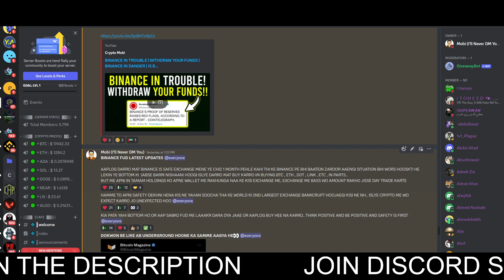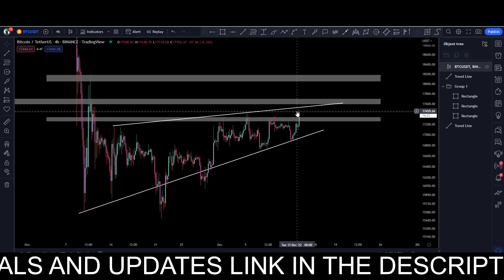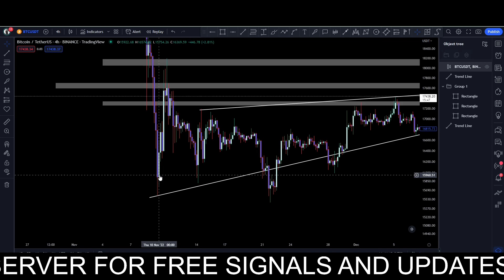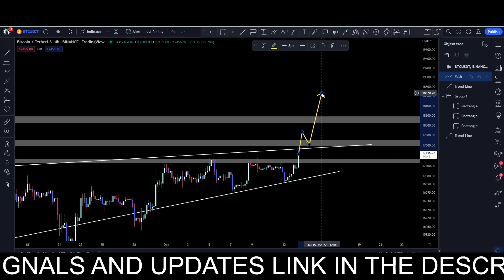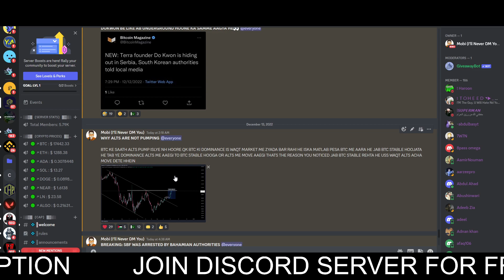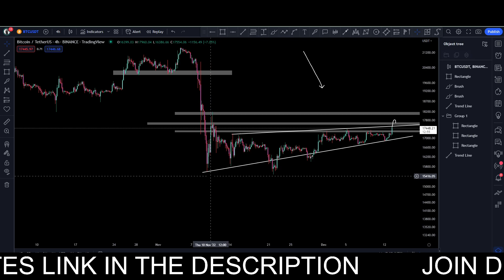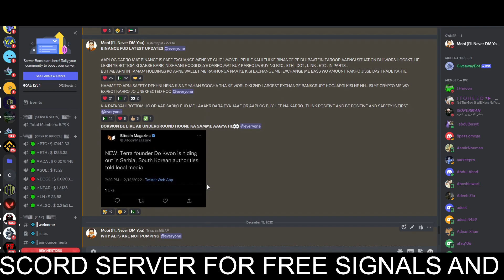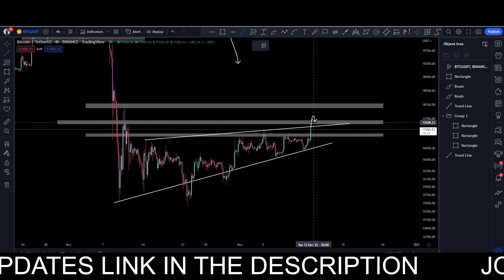US CPI DATA | MARKET PUMPING | BULL TRAP | BITCOIN UPDATES TODAY | BTC LATEST UPDATES | BINANCE FUDS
BNX
BNX DUMP

BITCOIN BREAKOUT
BITCOIN
BITCOIN LIVE
BITCOIN NEWS TODAY
BITCOIN NEWS
BITCOIN MINING
BITCOIN PRICE
CRYPTO JARGON
BITCOIN KYA HAI
BITCOIN CRASH
BITCOIN PUMP
BITCOIN DUMP
WISE ADVICE
BITCOIN TODAY
BITCOIN CASH
BITCOIN UPDATE
BITCOIN ANALYSIS
BITCOIN PREDICTION
BITCOIN TECHNICAL ANALYSIS
BITCOIN EXPLAINED
BITCOIN UPDATE
WISE ADVICE
Openforprofit
openforprofit
BITCOIN NEWS
WISE ADVICE
OPEN4PROFIT
FED MEETING
FED NEWS